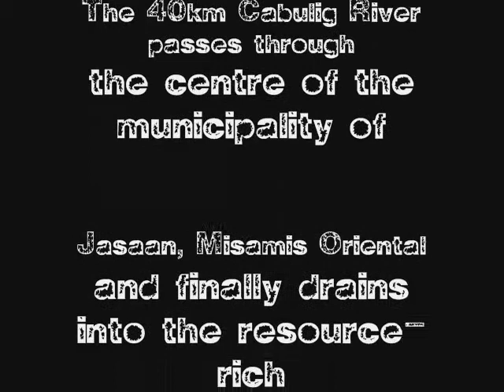Cabulig River, Jasaan Misamis Oriental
feel free to visit our place!
if u need some help!